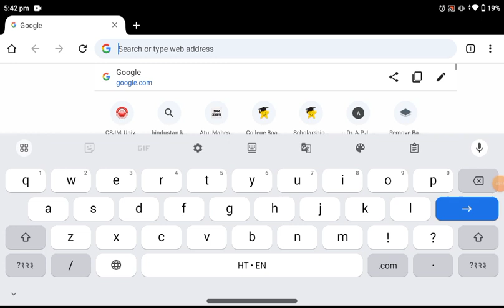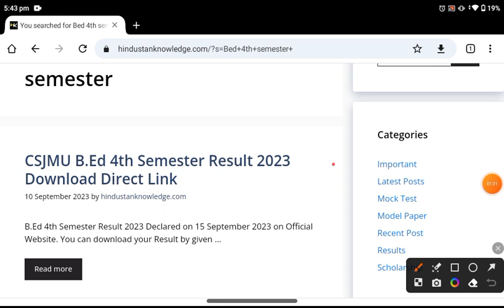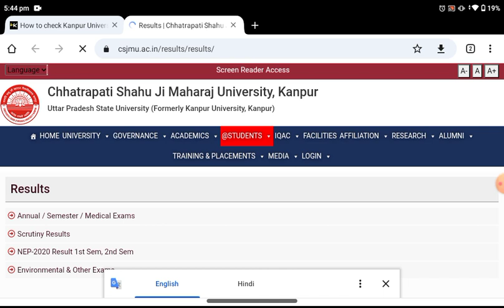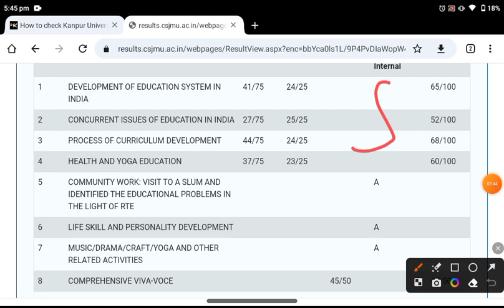CSJMU B.Ed 4th Semester Result Kaise Dekhen 2023 | B.Ed 4th Semester Result Kaise Dekhe 2023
Video Covered :-

kanpur University Bed 4th  semester result 2023 kaise dekhe
kanpur University bed 4th  semester result 2023
csjmu bed fourth semester result 2023 kaise dekhe
csjmu bed 4th semester result 2023 kaise dekhe
b.ed result kaise dekhe
b.ed result kaise check kare
b.ed result kaise dekhe 2023
b.ed result kab aayega
b.ed result kaise check karen 2023
b.ed 4th semester result kab aayega 2023
b.ed 4th semester result kab tak aayega 2023
b.ed रिजल्ट कब आएगा
b.ed result kaise nikale
csjmu Bed second semester exam latest news
csjmu Bed second semester exam date extended
b.ed ka result
Kanpur University b.Ed result 4th semester jari
Kanpur University b.Ed result forth semester kaise dekhe
csjmu result bed  kaise dekhe